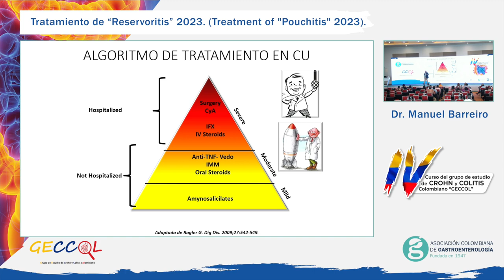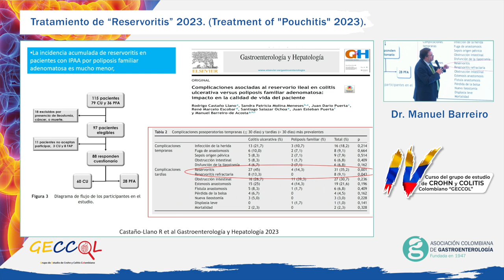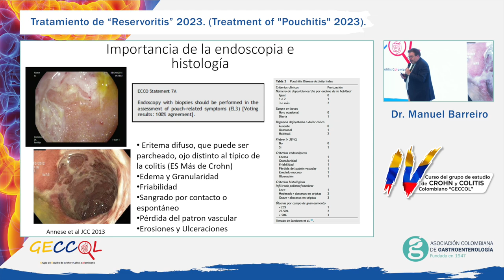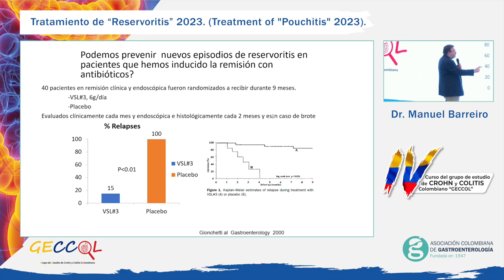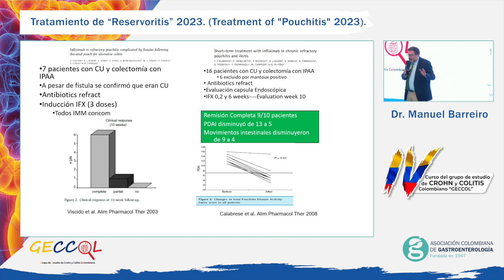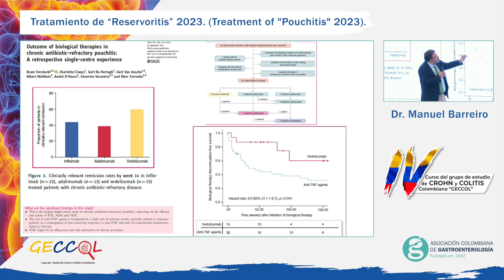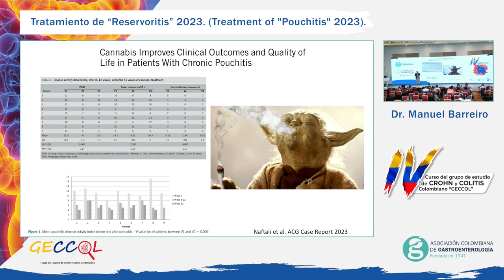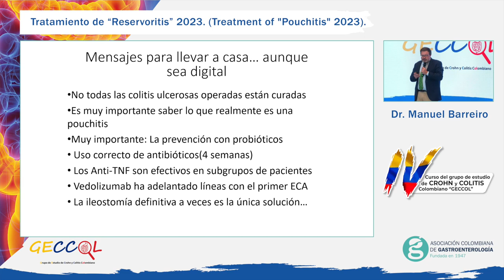Congreso de Crohn y Colitis Día 3 - Dr Manuel Berreiro - Tratamineto de Reservoritis